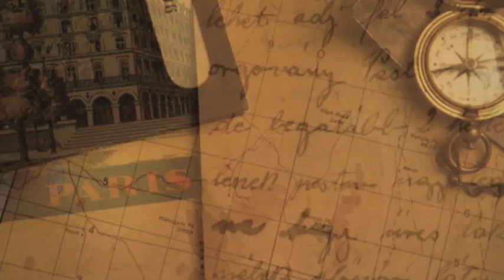Fun & Sun on Koh Tao, Thailand. Episode 31-3min SD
A tourist island that is still mostly isolated lagoons, bungalows, and beaches. Toss in cheap scooter rentals and a hike to the top of the island, then stir and let sit on a sunny beach for a few days. The formula to R&R.

Fun & Sun on Koh Tao Video Details

Thailand

It starts with an overnight boat trip to the island. Koh Tao strikes me as a bit touristy in the beginning, But once we find a cheap bungalow on the beach things settle down nicely.

Cristina sets out to explore the many beaches.

We discover that scooters rent for about $3 a day,  and then we were off.

In every direction there were small lagoons and bungalows on remote beaches. And lots of dirt roads. Actually most of the roads on the island are dirt.

The next day we set out for a view on foot. The island’s high point is called Two Views.

Tjalle den Ouden was my hiking partner.

We follow a new road that ended very quickly. We then entered the forest and wound our way up. This was the Thailand I was looking for.

A birdhouse with a view with incense and even pictures of birds. Hawaiian penguins perhaps.

After paying our respects to the penguins we set out on the last leg to the top.

A three-hour hike that gave us the best views of the island.